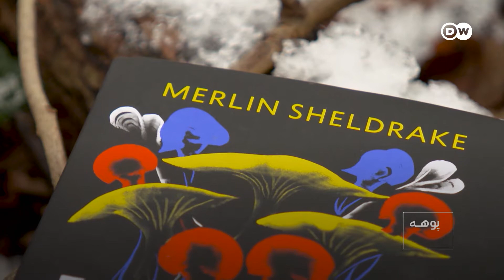د مرخیړیو له رازونو ډکه نړۍ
مرخیړي یا پوڅکي د ځمکې په کابو هره برخه کې پیدا کیږي، خو ځیني یې په سترگو نه لیدل کیږي. بریتانوی بیولوژيست، میرلین شیلدریک بیا د مرخیړیو یا پوڅکیو په لټه کي دی. او په دې اړه یی حتی یو کتاب هم لیکلی دی.